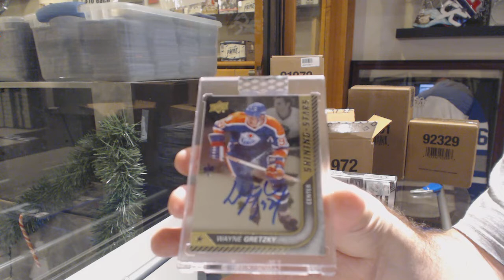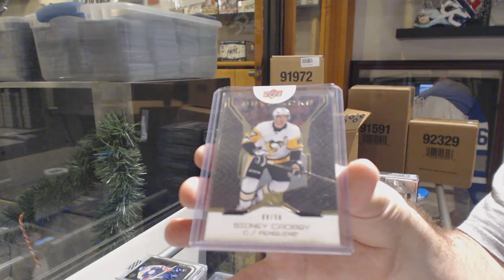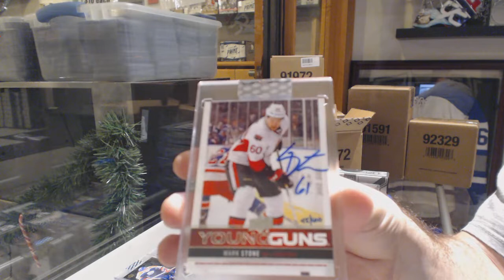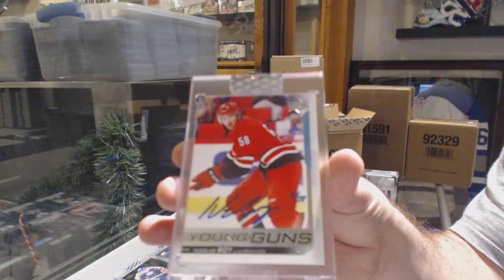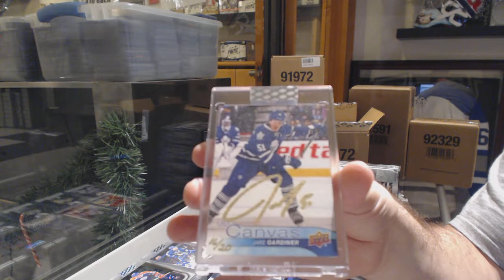GRETZKY! 19-20 Upper Deck BuyBacks Hockey 5 Box Case Break - C&C GB #10,411